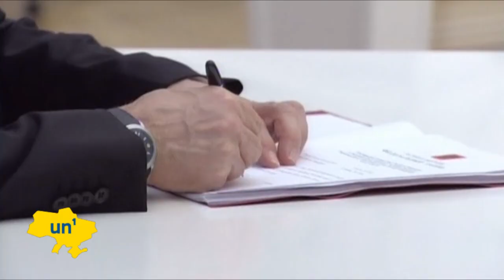Putin plans Crimean blockbuster: Kremlin to bankroll movie about Russia's annexation of Crimea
A film based on Russia's annexation of Crimea is set to begin production, with Kremlin money expected to be funnelled into the project. Taisia Igumentseva, who took home a student film award at the Cannes Film Festival in 2012, is reported to be on board for the USD 4 million project.

The young director has already received criticism following rumours that she is involved in the film, since many expect it will be little more than a propaganda project